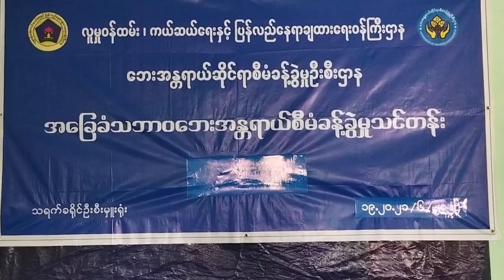သရက်မြို့၌ အခြေခံသဘာဝ ဘေးအန္တရာယ် စီမံခန့်ခွဲမှု သင်တန်းဖွင့်လှစ်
သရက် ဇွန် ၂၀
ဇော်ထက်(သရက်